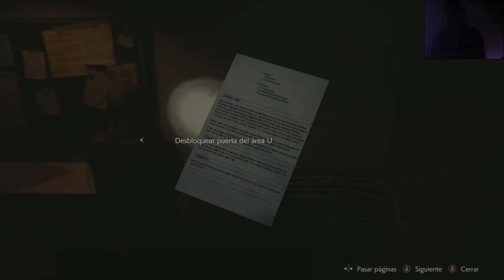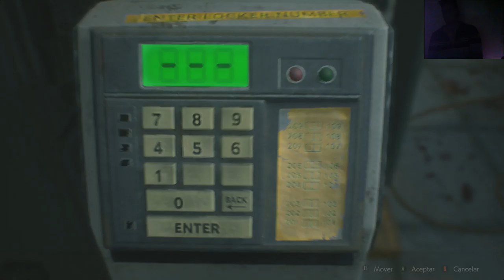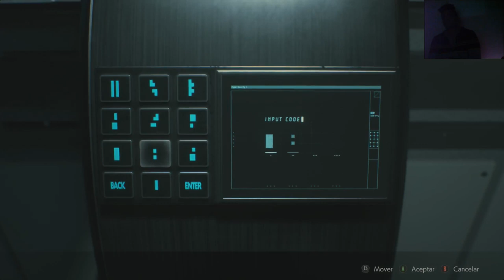Resident evil 2 remake - ORIGINAL SOUND #4 DE 5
Steimar

                                                      ASMR

Title 17, US Code (Sections 107-118 of the copyright law, Act 1976):
                                                            videos.